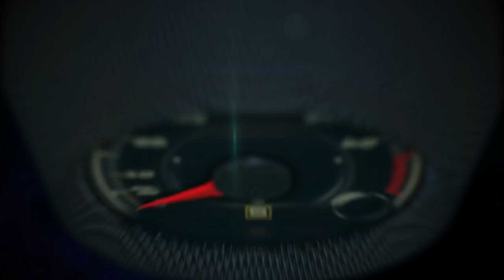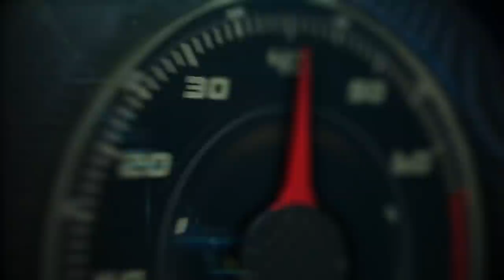2018 Buick Enclave Experience; Atlanta, Georgia to Highlands, North Carolina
2018 Buick Enclave Experience; Atlanta, Georgia to Highlands, North  Carolina.

Completely redesigned and introduces Avenir sub-brand as the highest expression of Buick luxury, offering unique styling cues and an extensive set of standard features and premium materials

New design architecture enables a balanced, athletic appearance, with new proportions that give the redesigned Enclave a sleeker look with aerodynamic benefits for efficiency

Lower roofline, sharper windshield angle and longer wheelbase support a more dramatic stance

Extensive use of LEDs, including bi-functional LED projector headlamps and LED tail lamps

Standard safety equipment on all 2018 Enclaves includes a rear vision camera, rear park assist and seven air bags, including a front center side airbag

A premium suspension with continuously variable real-time damping (CDC) available on Avenir provides a smooth, comfortable ride, with enhanced body control and handling in Sport mode

QuietTuning, including new active noise cancellation feature, helps to further reduce, block and absorb noise

Available, new air ionizer that eliminates odors and provides higher air quality

Ten-percent increase in overall interior space, including hidden underfloor storage

Available rear camera mirror allows rearview mirror to function as a traditional mirror or a camera, eliminating obstructions such as heads and headrests while expanding the rear field of vision by 300 percent

Available Surround Vision provides overhead, 360-degree view around the vehicle while maneuvering at low speeds

Available Intelligent AWD with active twin-clutch rear differential and Buick-first switchable AWD to help improve control and efficiency